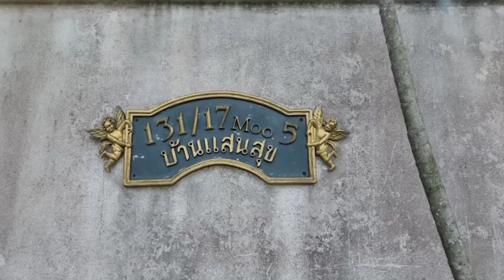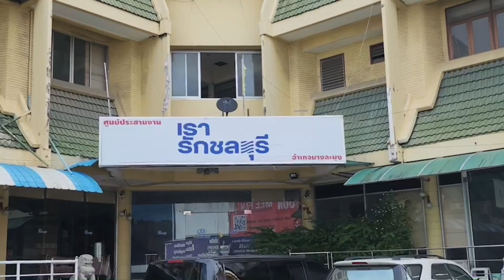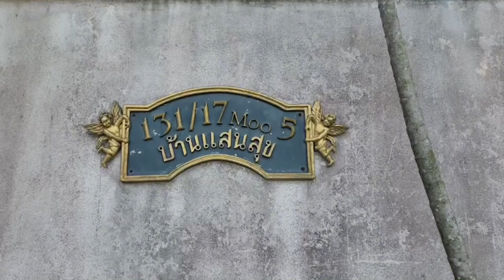สืบประวัติ "วอเตอร์ฟรอนด์ พัทยา" หลัง "อิทธิพล คุณปลื้ม" ถูกออกหมายจับ : เรื่องเด่นทั่วไทย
วอเตอร์ฟรอนด์ พัทยา อีกหนึ่งโครงการมหากาพย์ ที่วันนี้ยังต้องจบตา!!